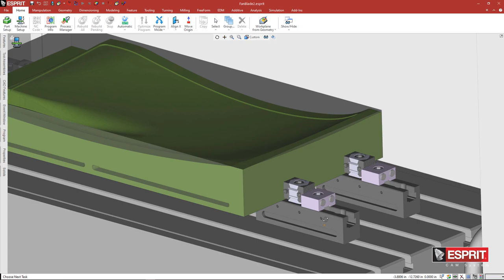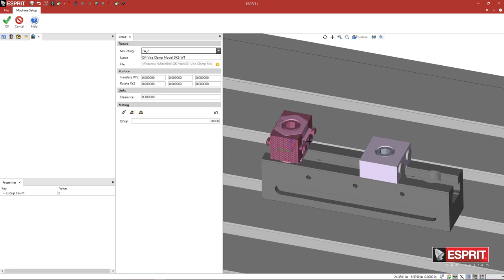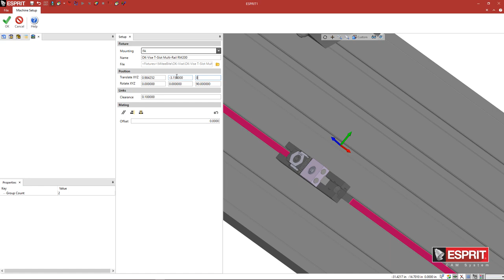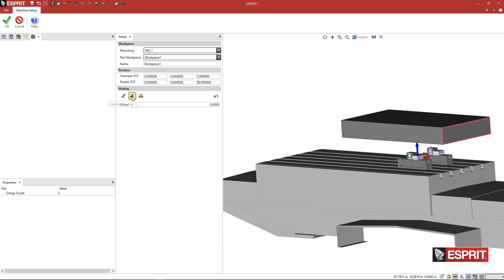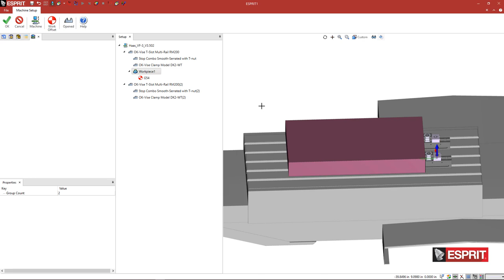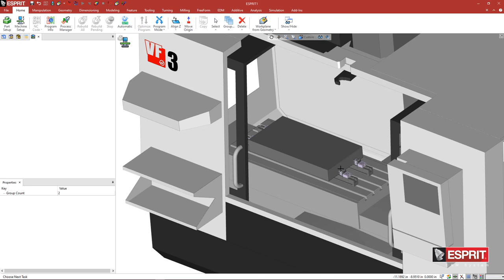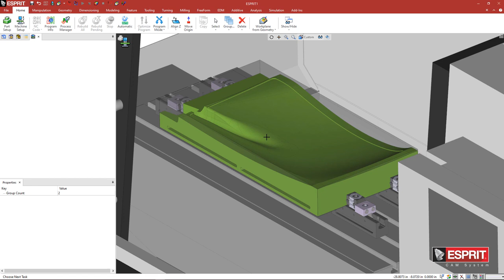Using and Assembling The Mitee Bite Multi-Rail Components in ESPRIT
In this video, you will learn how to build and assemble the Mitee Bite multi-rail components modular system in ESPRIT.